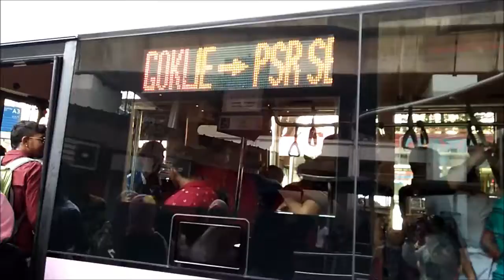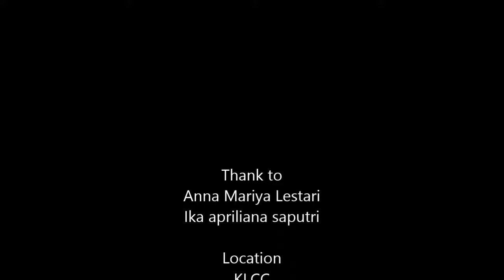VLOG EXPLORE TWIN TOWER SPECIAL LEBARAN